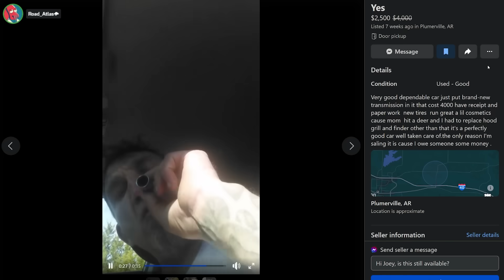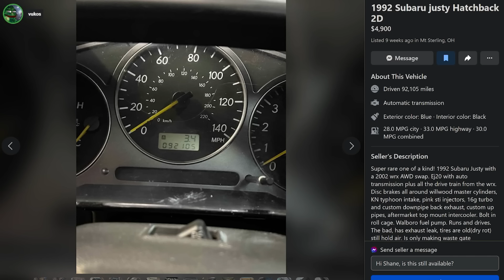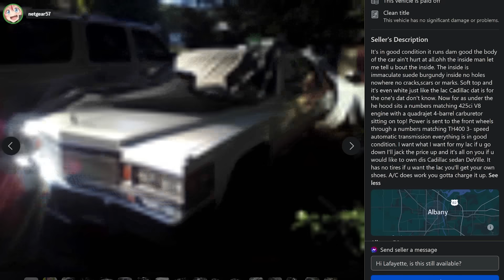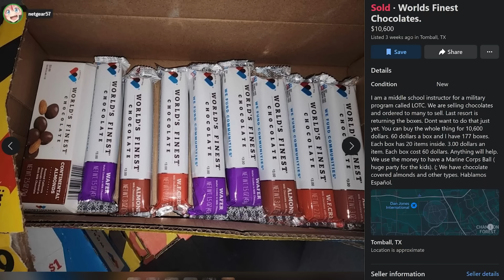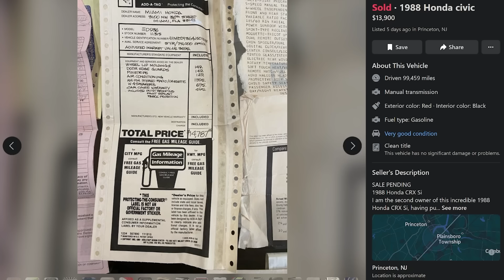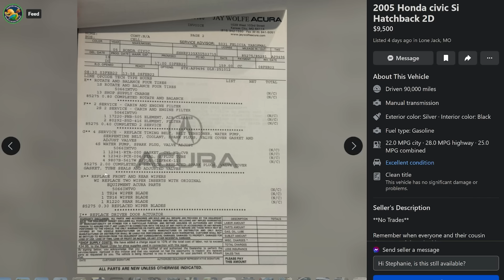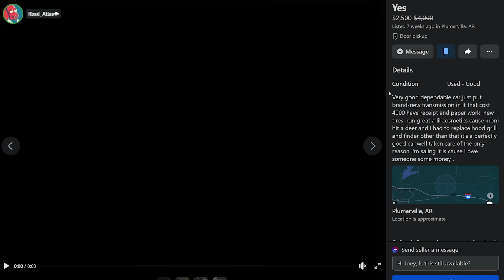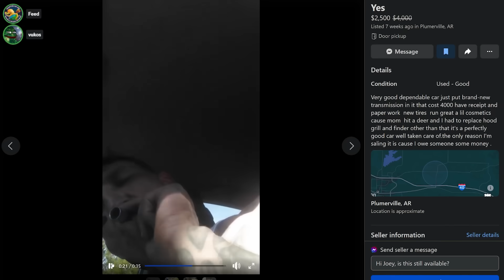You can still afford a nice car in 2024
No really there's some decent stuff on here ignore the examples in the intro.